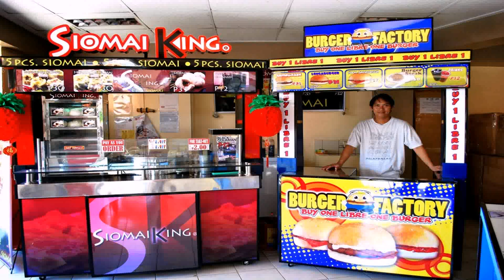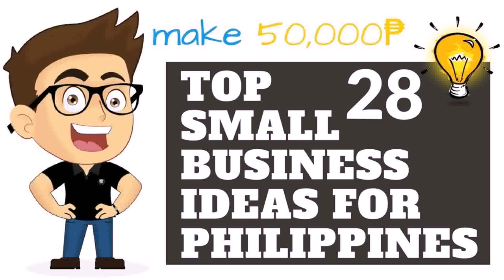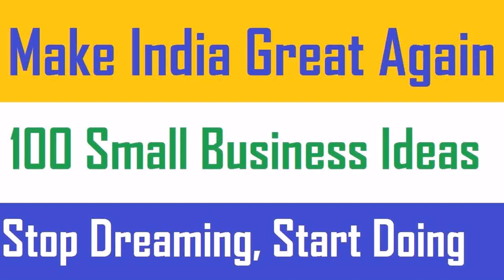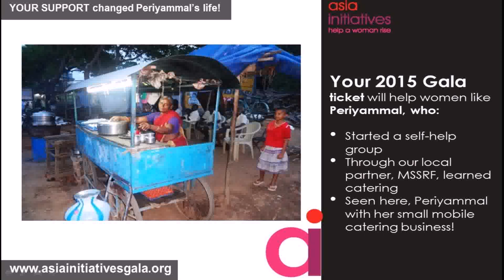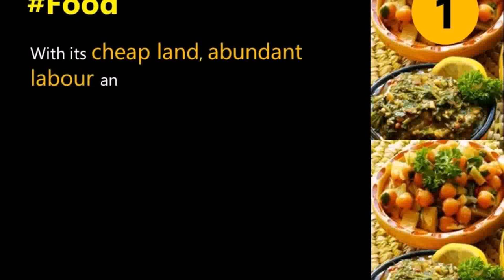Profitable Small Business Ideas In The Philippines (see description) (see description)